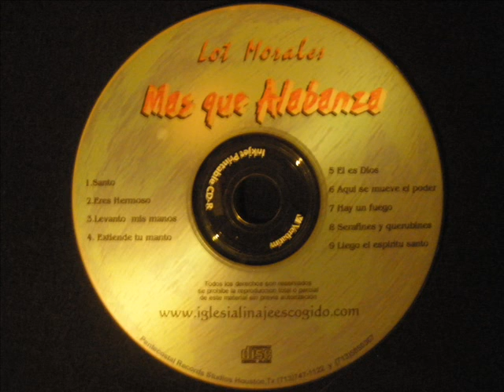Lot Morales - El es Dios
Lot Morales - El es Dios  -CD- .Mas Que Alabanza